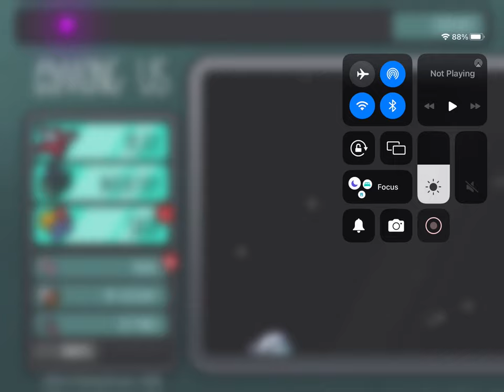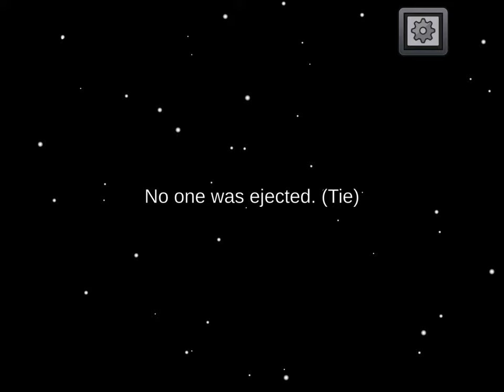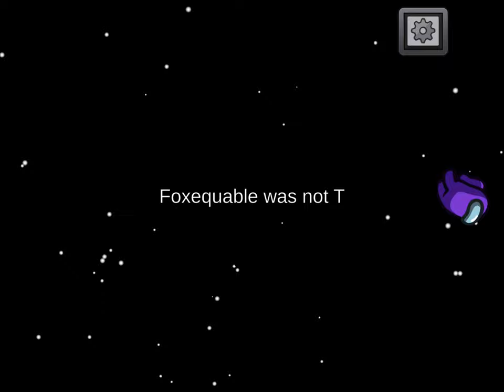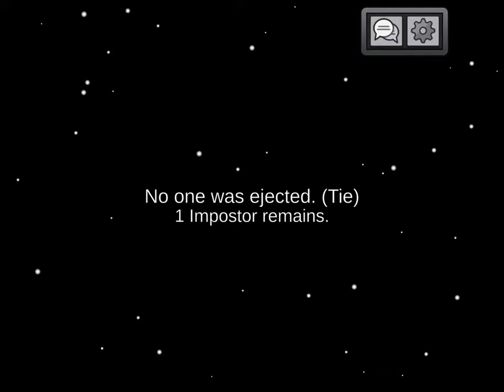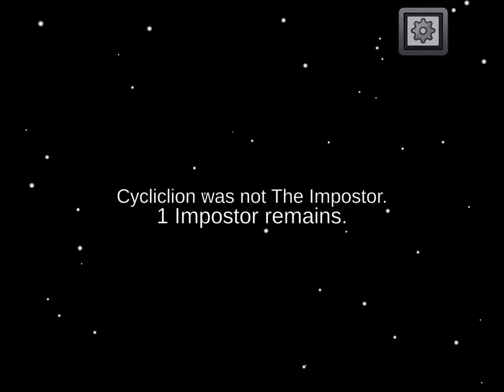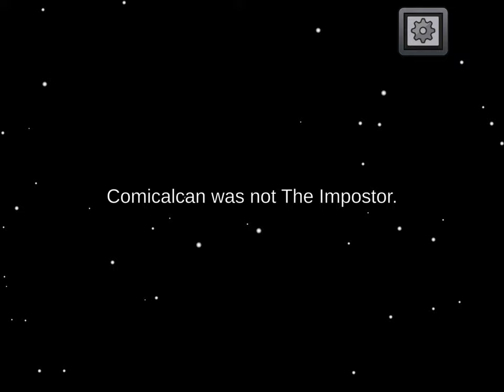General audience Among us let’s play #9 read description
This channel is for a general audience, this is my 9th let’s play in Among Us and in case you’re wondering I won as the imposter, make sure to like, comment and subscribe to the channel.
0:00 opening
1:00 gameplay
21:00 end